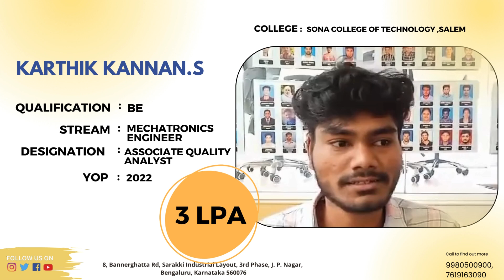karthik kannan .S Journey at qspiders : Quality Assurance Milestone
Karthik Kannan shares his successful journey at QSpiders, which paved the way for his career as an Associate Quality Analyst! In this testimonial, Karthik highlights the high-quality training and supportive environment that contributed to his professional development.

Karthik's positive experience at QSpiders, where he received exceptional training and guidance from knowledgeable trainers.
Karthik's appreciation for the supportive environment at QSpiders played a crucial role in his career growth and success.
 If you're ready to enhance your skills and achieve your career aspirations, QSpiders is the ideal place to begin!